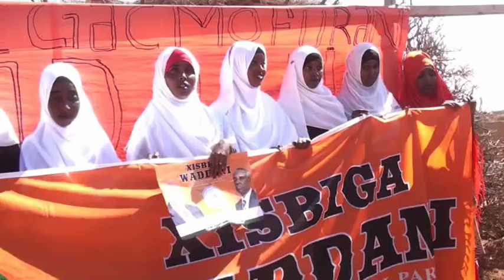Xisbiga Wadani Oo Xafiisyo Cusub Ka Furtay Degaanada Konfurta Sanaag